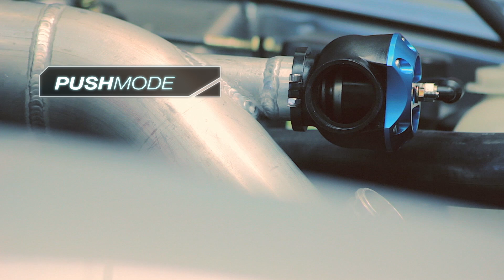Sound Signature of Synchronic DV vs SB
One of the most often asked questions of Synapse is what the sound difference is between the Synchronic Diverter Valve and the SB Blow-Off Valve.  We show in this video in both push and pull mode for the DV, at low and high RPM load.  For the SB we show the sound signature in both RPM loads as well.